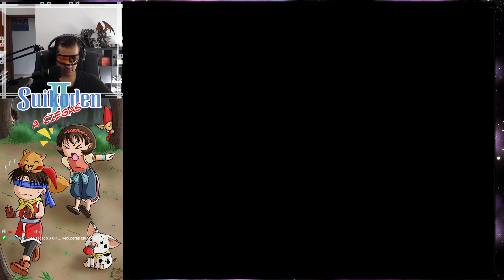Suikoden 2: A CIEGAS en Directo Parte 49 Español [Cuerda, te tengo el ojo echao]